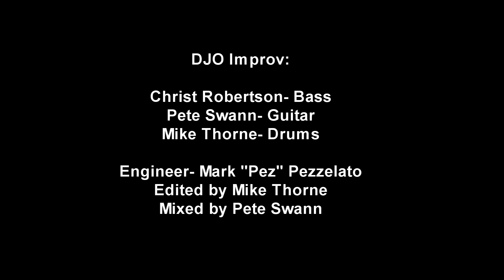DJO - Daytime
live-off-the-floor session
recorded at Pezmosis Studio by Mark Pezzelato
Bass- Christ Robertson
Guitar- Pete Swann
Drums & Video- Mike Thorne

Song: Daytime, written by The Dayjob Orchestra